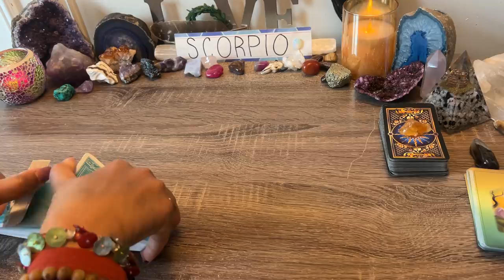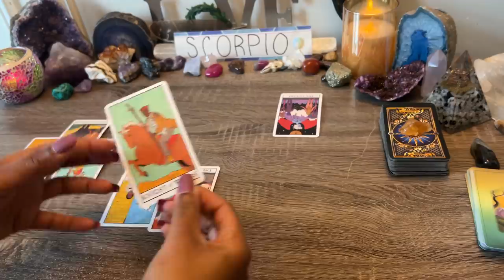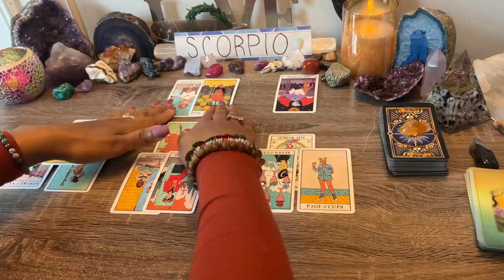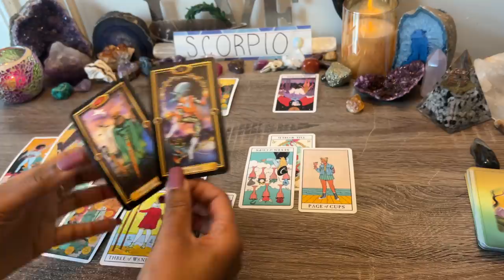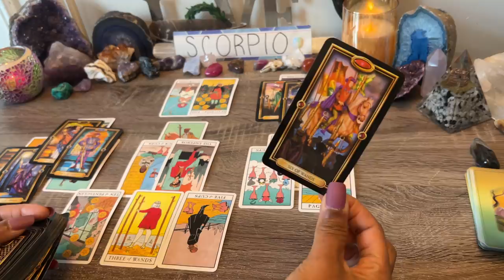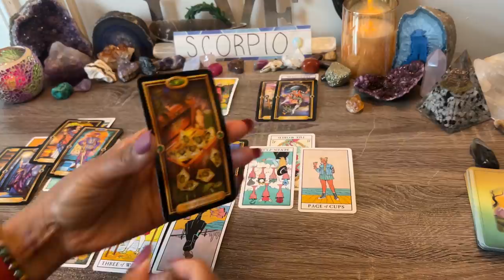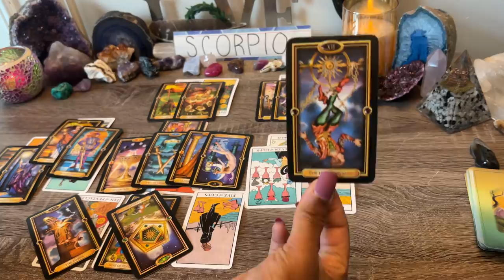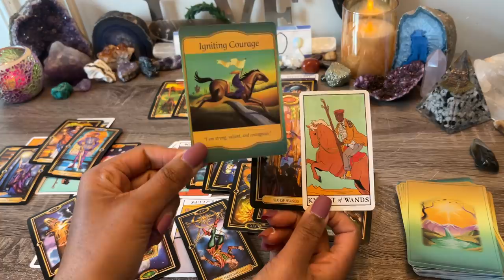SCORPIO ♏️ HERE'S THE TRUTH! 🧿 YOUR THE ONE THAT GOT AWAY 😟 WILL APOLOGIZE TO MAKE IT UP TO YOU🌹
SCORPIO♏️ Feb 2022✨ How Does My Partner Feel?
SCORPIO♏️ Feb 2022✨ What Are They Not Communicating?